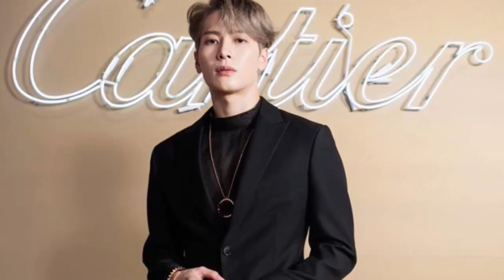នោះ! តារាប្រុសថៃ Mark Prin និយាយចំៗទៅ Kimberly បែបនេះ ពេលឃើញនាងស្និទស្នាលនឹងតារា K-pop លោក Jackson